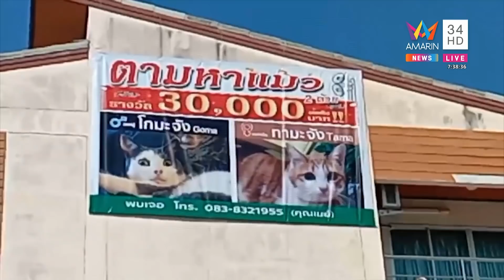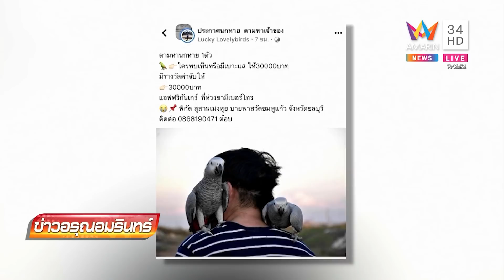สาวญี่ปุ่นขึ้นป้ายตามหาแมว 2 ตัว แจ้งเบาะแสให้ 3 หมื่น